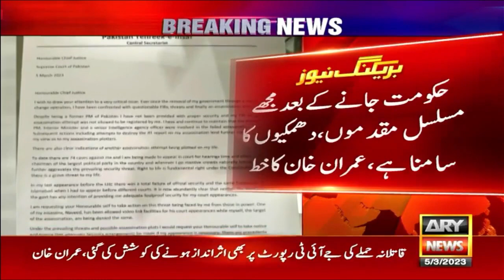Threats to Imran Khan’s life: Imran Khan write letter to CJP